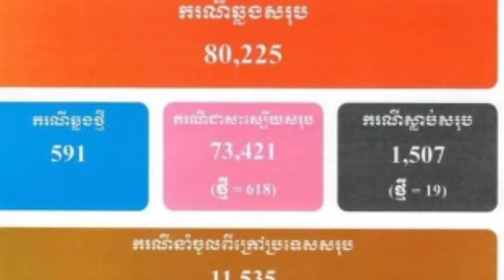កុំចេញក្រៅផ្ទះ ខណៈ ​Delta កំពុងលុកលុយខ្លាំង ថ្ងៃនេះករណីឆ្លងថ្មីជាង 8ម៉ឺននាក់ បាត់បង់ជិវិត កើនលើស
មិនចាំបាច់ទេ កុំចេញក្រៅផ្ទះ  ខណៈ ​Delta កំពុងលុកលុយខ្លាំង ថ្ងៃនេះករណីឆ្លងថ្មីជាង 8ម៉ឺននាក់ ខណៈអ្នក បាត់បង់ជិវិត កើនលើស 1500+ No need to go out as Delta is invading today, more than 80,000 new cases as more than 1500+ deaths.